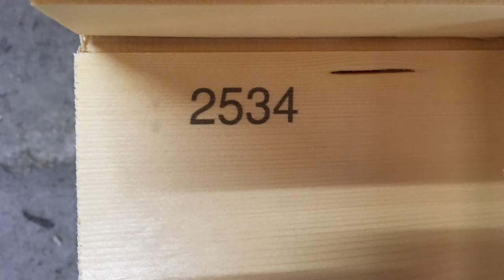REA JET HR on Cross Cut Saw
For more information about the REA JET HR High Resolution Inkjet Printer, please visit our